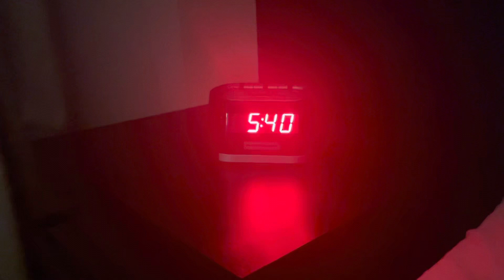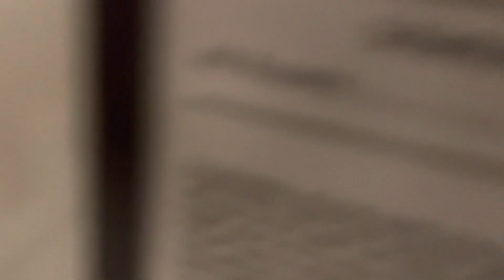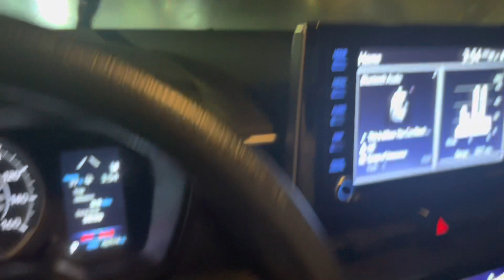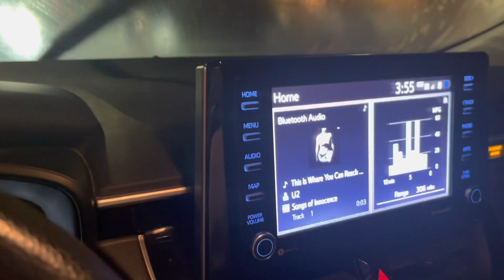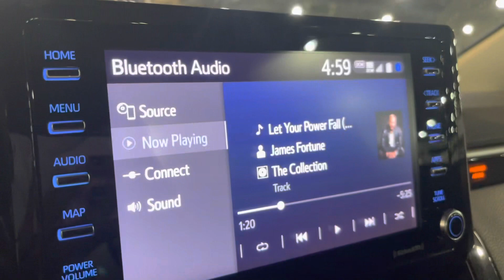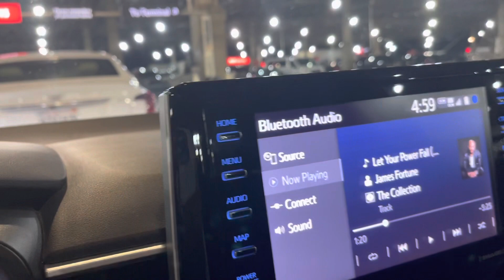Vlog| Day In The Life| Travel Vlog| Clinical Research Associate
Intro:
Occupation: Clinical Research Associate